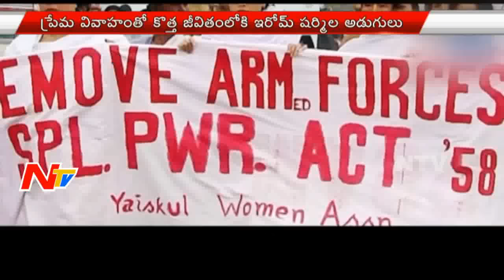Irom Sharmila 16-year Hunger Strike to an End | Political Entry | NTV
Irom Sharmila 16-year Hunger Strike to an End | Political Entry